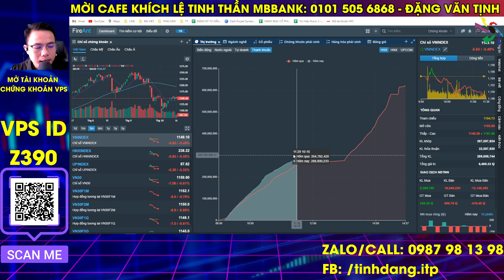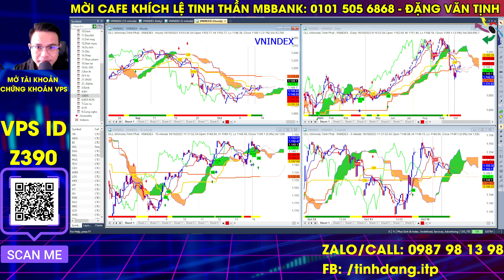Bản tin nhận định thị trường chứng khoán hàng ngày: Phân tích vnindex, cổ phiếu tiềm năng hôm nay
Bản tin ngắn nhận định thị trường chứng khoán hàng ngày sẽ cung cấp thông tin, cập nhật diễn biến trong phiên trong phiên sáng và phân tích diễn biến Vnindex trong phiên chiều cũng cũng các mã cổ phiếu tiềm năng để cung cấp thêm góc nhìn cho nhà đầu tư trong phiên hôm nay. Để được cập nhật nhận định thị trường chứng khoán hàng ngày nhanh nhất mời anh chị chị nhà đầu tư cùng xem bản tin phân tích Vnidnex, cổ phiếu tiềm năng hôm nay.

👉 Tham gia room Zalo hỗ trợ hỏi đáp hàng ngày : GHIM LINK ở bình luận